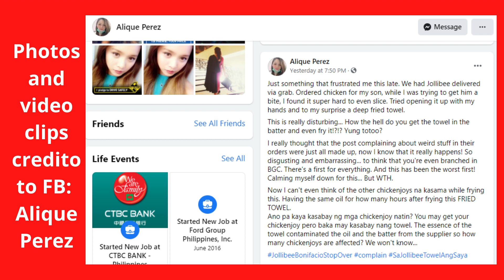FRIED TOWEL SA JOLLIBEE?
This upload is for public awareness and nothing more.
Just something that frustrated me this late. We had Jollibee delivered via grab. Ordered chicken for my son, while I was trying to get him a bite, I found it super hard to even slice. Tried opening it up with my hands and to my surprise a deep fried towel.
This is really disturbing... How the hell do you get the towel in the batter and even fry it!?!? Yung totoo?
I really thought that the post complaining about weird stuff in their orders were just all made up, now I know that it really happens! So disgusting and embarrassing... to think that you're even branched in BGC. There's a first for everything. And this has been the worst first!
Calming myself down for this... But WTH.
Now I can't even think of the other chickenjoys na kasama while frying this. Having the same oil for how many hours after frying this FRIED TOWEL.
Ano pa kaya kasabay ng mga chickenjoy natin? You may get your chickenjoy pero baka may kasabay nang towel. The essence of the towel contaminated the oil and the batter from the supplier so how many chickenjoys are affected? We won't know...